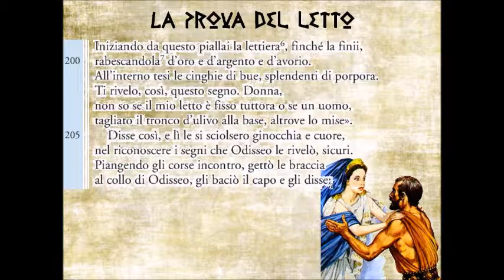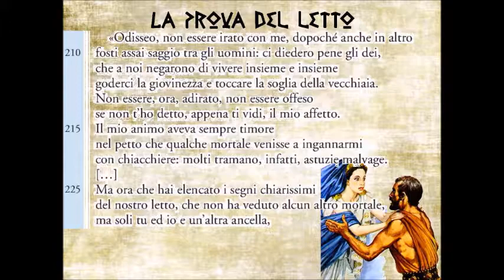La prova del letto, Odissea, XXIII, vv. 167-212